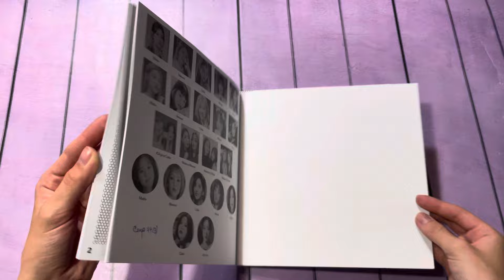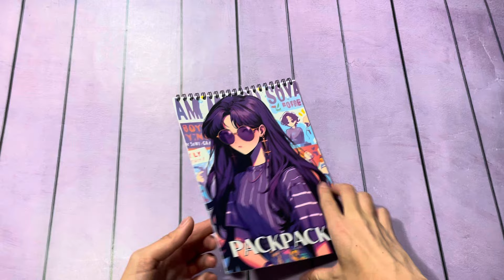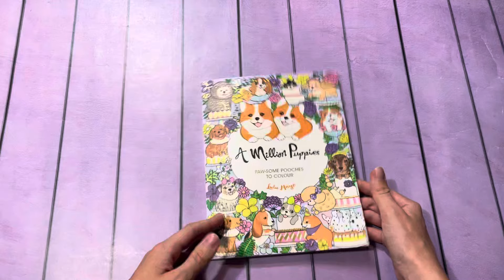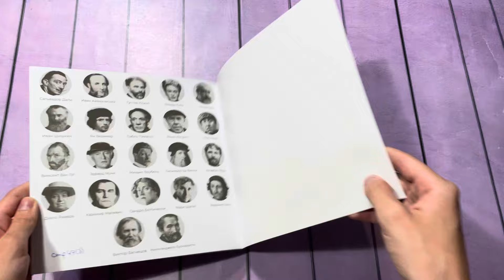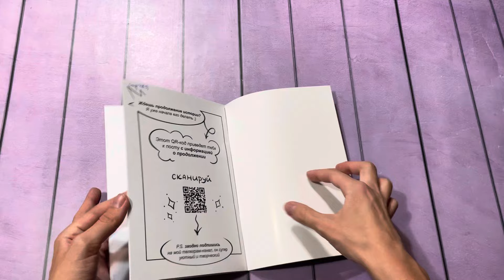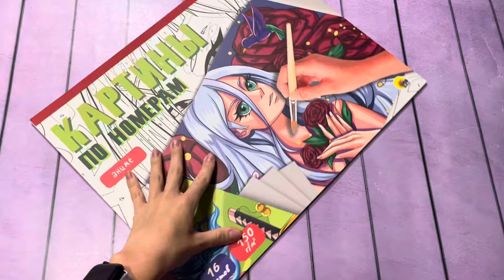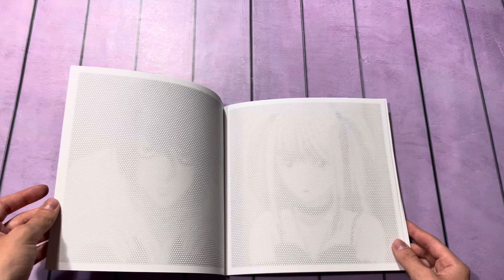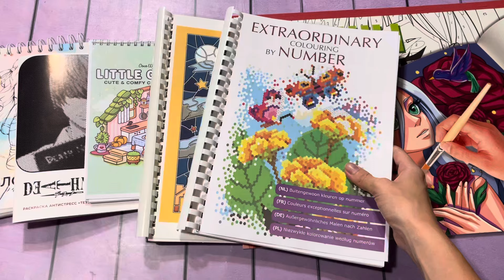МОИ НОВЫЕ РАСКРАСКИ-антистресс за ИЮЛЬ 2024// Покупки иностранных раскрасок// Спирали, номера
Название:  violetta_and_coloringbooks

Название: _fioletta_vaya

✨ТикТок✨
⚫️Название: violetta_top_girl